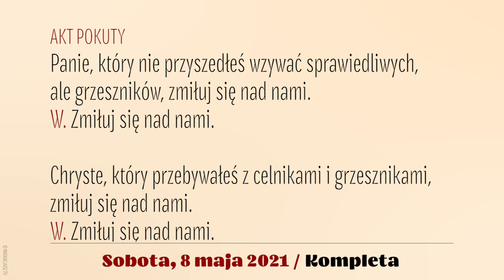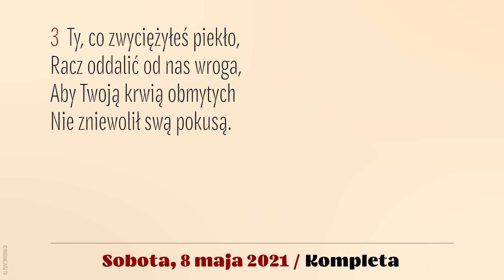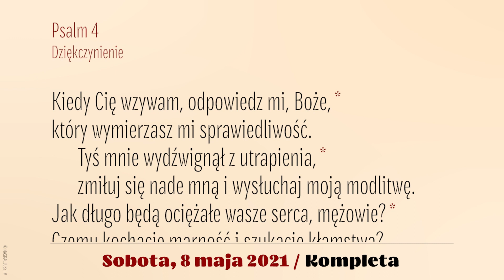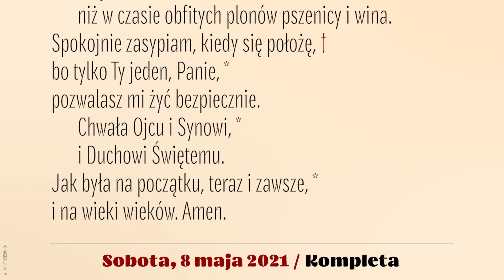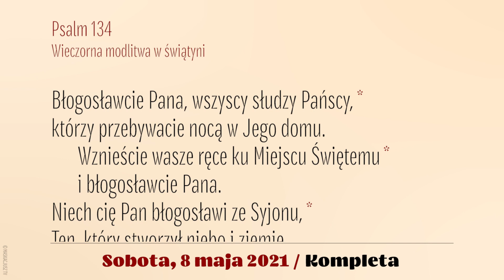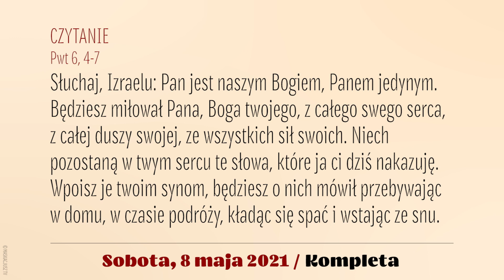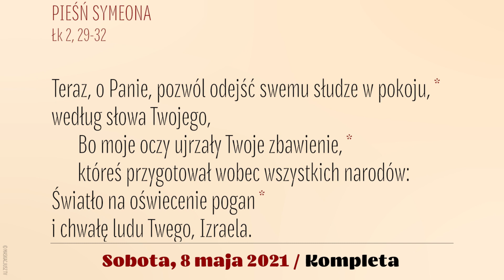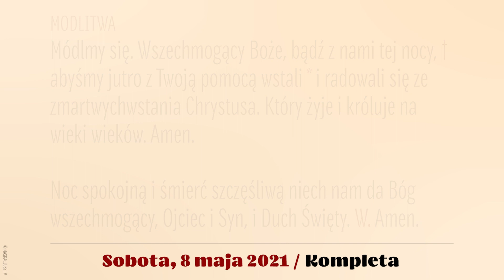Kompleta | 8 maja 2021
8 maja 2021
VI Niedziela Wiellkanocna

Śpiew: Rafał Maciejewski.
Lektor: Łukasz Głowacki.
Montaż: MASKACJUSZ TV .